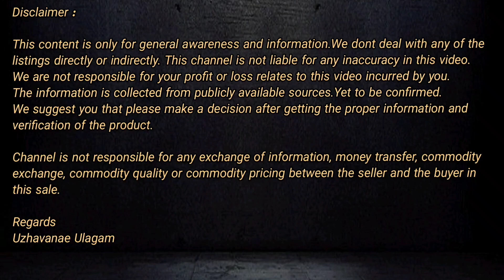ID:1011 | 4.80 ஏக்கர் புஞ்சை நிலம் விற்பனைக்கு | Agriculture land for sale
👨🏻‍💼 Agriland Platinum Member

Benefits you will get :

👉 Query Response will be given by email / WhatsApp / Mobile Call Response
👉 We will provide extra care and support for your Agriculture land search

🙎‍♂️ Agriland Gold Member

👉 Response will be given by Email / WhatsApp Text

காணொளி விபரங்கள் :

👉 4.80 ஏக்கர் விவசாய  புஞ்சை நிலம் விற்பனைக்கு
👉 கிணறு, இலவச மின்சாரம், மின் மோட்டார்
👉 உத்திரமேரூர் தாலுகா
👉 காஞ்சிபுரம் மாவட்டம்
👉 Rs.22000 / சென்ட்
👉 இந்த நிலத்தின் விற்பனையாளர் அலைபேசி எண்ணை பெறுவதற்கு 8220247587 என்ற எண்ணில் அழைக்கவும்

👉 4.80 Acre Agriculture land for sale
👉 Well, Free EB, Motor
👉 Uthiramerur Taluk
👉 Kanchipuram District
👉 Rs.22000 / Cent

If this property is not suitable for your requirement, Please click the below link and provide your requirement details. We are happy to help on your property search.

நீங்கள் எந்த பகுதியில் நிலம் தேடுகிறீர்கள் உங்க பட்ஜெட் என்ன போன்ற விபரங்களை கீழே உள்ள லின்கை அழுத்தி சமர்ப்பியுங்கள்.

Regards
Uzhavanae Ulagam

வாழ்க வளமுடன்...

நன்றி...
உழவனே உலகம்